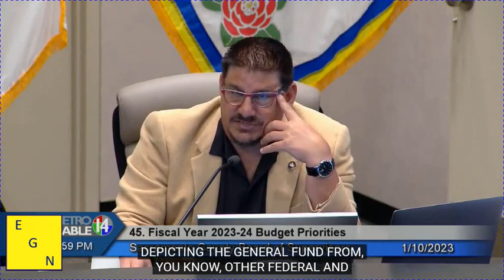During annual budget presentation, Sacramento County Supervisors discuss media relations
During a presentation on the 2024 Sacramento County Budget process, the Sacramento County Board of Supervisors discussed media relations.

The Sacramento Bee, the region's major daily publication, has been critical of the Board of Supervisors. Much of the criticism leveled at the board has been has focused on what the Bee has characterized as a lackluster response by Sacramento Couty to the region's growing homeless population.